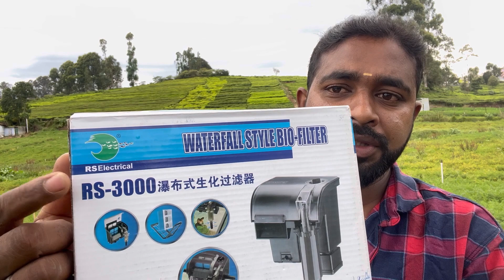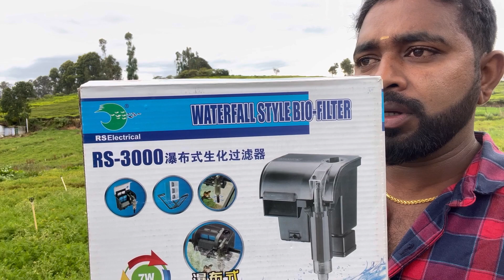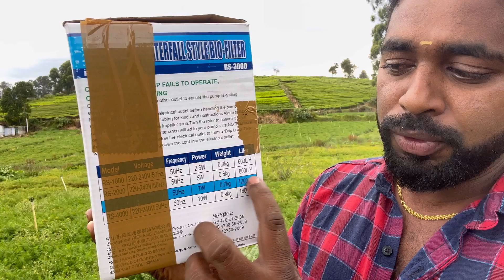தமிழில் : Best Hanging Filter For Aquarium Planted Tank RS-3000 | all in one ooty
Best Hanging Filter For Aquarium Planted Tank | all in one ooty

Best filter for fish tank 🐠